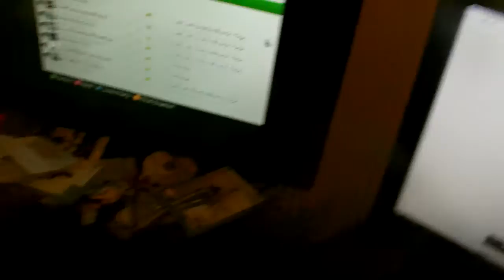How to wake up your neighbours!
A MUST WATCH LOL! I WAKE UP THE NEIGHBOURS WITH A DEFENING 10 WATT AMPLIFIER AT 5 O CLOCK IN THE MORNING, PLAYING THE MW2 TACTICAL NUKE SOUND EFFECT!!! THIS IS FUCKING HILARIOUS!!!